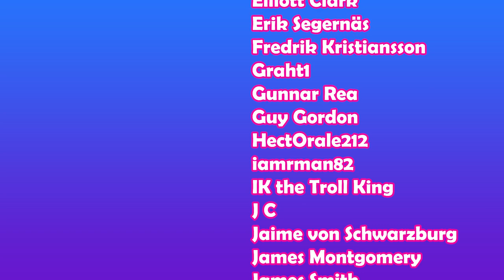Fido (2007) - 🤯📼First Time Film Club📼🤯 - First Time Watching/Movie Reaction & Review